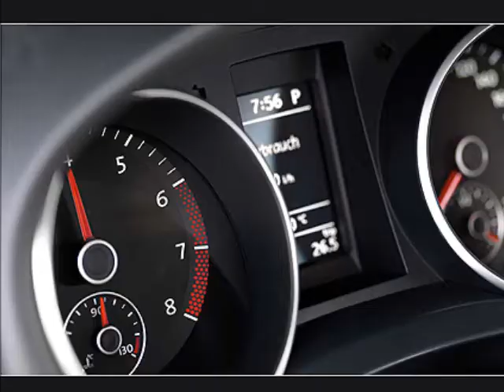Volkswagen Golf Model, Specification, Exterior & Interior Appearance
Auto major Volkswagen is planning to launch its premium hatchback car Volkswagen Golf in India in B+ segment. The Volkswagen Golf is a very pretty and luxurious small car which is equipped with latest hi-tech features. A range of latest infotainment technologies will also be offered in Volkswagen Golf, that includes new touch-screen satellite navigation system which is similar to the one that is available in its premium SUV Volkswagen Tiguan.